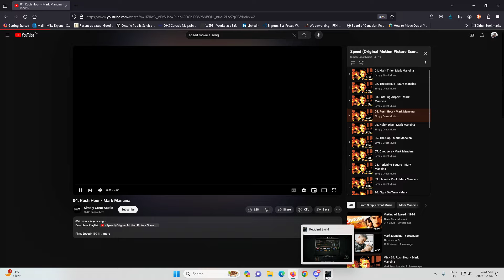Resident Evil 4 Pro run, how did i live?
Pro run my favorite part of the game! S run,  speed movie is the music